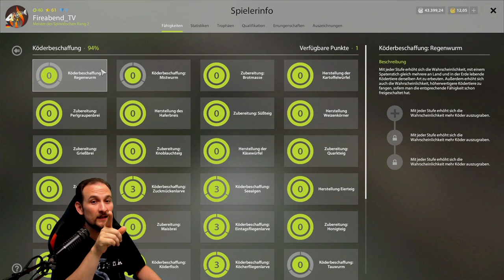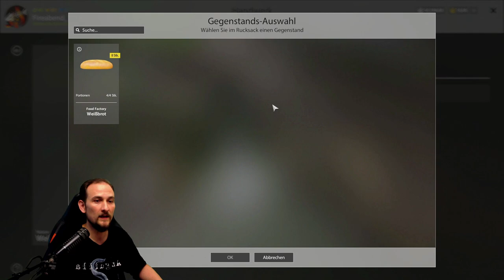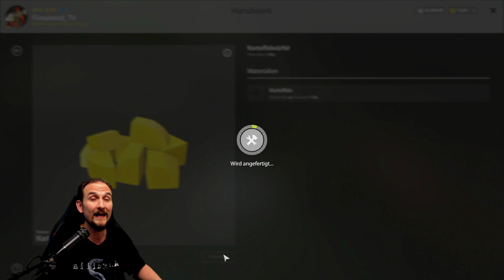Russian Fishing 4 - Quick Tipp 4 - Köderbeschaffung skillen, schnell Naturköder herstellen